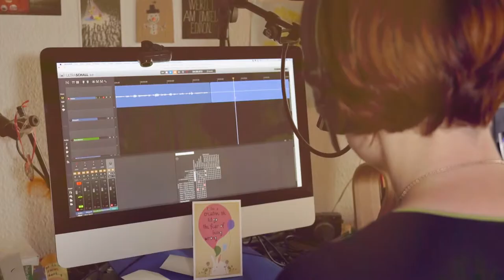#04 hauseins | Ideen bewegen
Katrin Rönicke ist Bloggerin, Journalistin, Autorin, Podcasterin und Gründerin. Zusammen mit Susanne Klingner, mit der sie auch den feministischen “Lila Podcast” moderiert, hat sie gerade ihr eigenes Podcastlabel hauseins gegründet.
Katrin engagiert sich für geschlechterpolitische Themen. Im Internet schreibt und bloggt sie vor allem über Feminismus und Netzkultur. Außerdem schreibt sie Bücher über emanzipatorische Befreiung und Sex. Ihr neuestes Buch “Emanzipation” erscheint demnächst im Reclam Verlag.